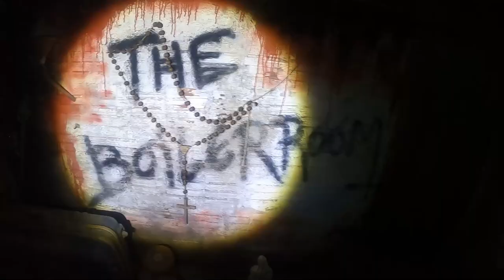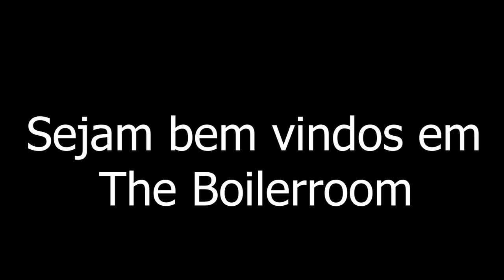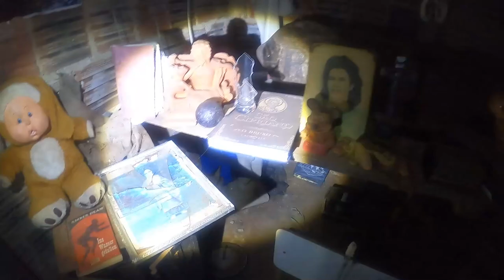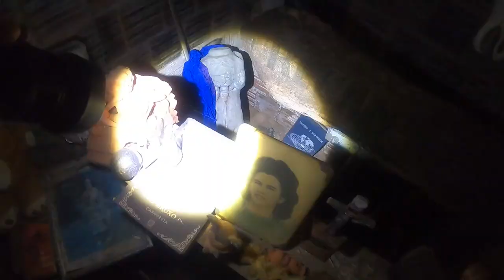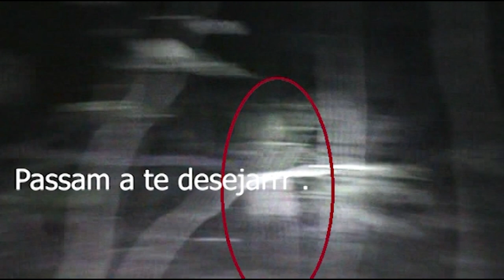Foi de arrepiar The Boillerroom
este video traz a comunicação ao sobrenatural em lugares assombrados e obscuros